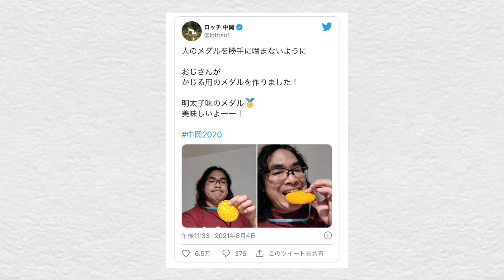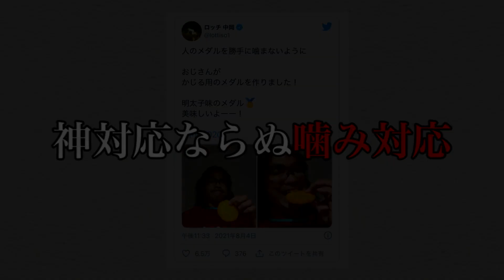金メダルをかじった男『河村市長』について解説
ロザンさんのYouTubeで、この件に関して触れてる動画がめちゃくちゃ面白かった。